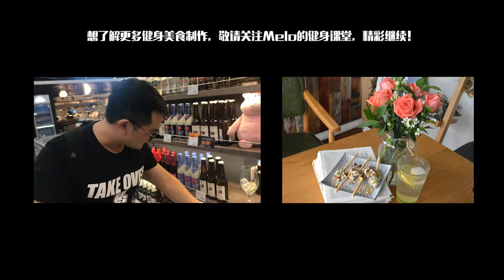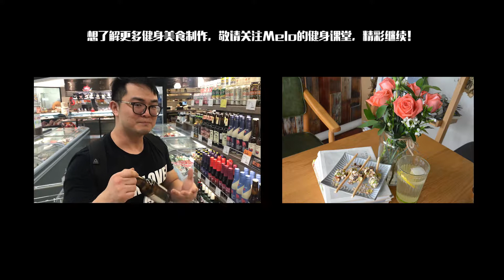天气太热？解腻牛油果与增肌蛋白更配哦！！牛油果麦片蛋白球！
感谢之前小伙伴的留言，其中有建议制作一些食材简单，接地气的健身美食，这点跟melo想的一样，健身本是西方国家茶余饭后普通的生活消遣，在国内不应该变成奢侈的代言，所以在之后的日子了，melo会更多的去超市给大家找到容易买到的食材。 好啦，这一次我们来看看健身水果小皇子牛油果与法国法棍小饼干的相遇，加上咱们蛋白的撮合，会有什么神奇的化学反应～～喜欢的话记得点赞哦～感谢大家，暑假过了大半，很快就有大动作带个大家啦！